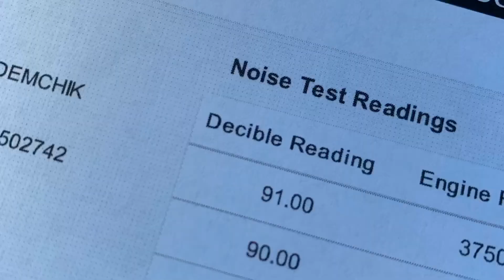350z barely passed state ref for exhaust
Got pulled over with a z1 single exit,stock cats and nismo intakes

Found a stock nismo exhaust and went to pass the inspection... and barely passed with a 91/95 🤦🏻‍♂️ but still passed ✅